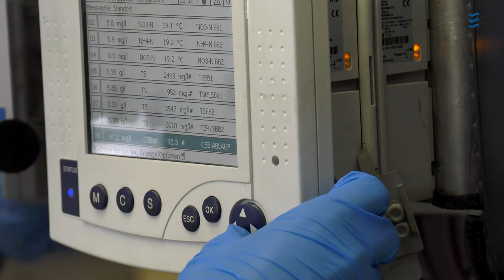Stadt Emden: Ausbildung zur Fachkraft zur Abwassertechnik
Keno Fröhlich hat im Hauptklärwerk in Emden die Ausbildung zur Fachkraft für Abwassertechnik gemacht.
Im Video erzählt er von seinen Erfahrungen und verrät, warum die Ausbildung genau das Richtige für ihn ist.

Die Stadt Emden bietet zahlreiche abwechslungsreiche und zukunftssichere Ausbildungsberufe.